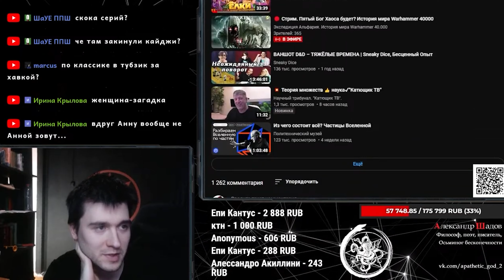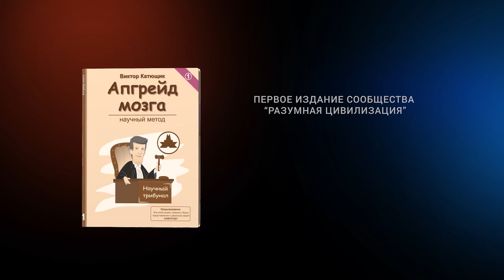США ПЛАТЯТ ЗА АТЕИЗМ! ПЛОХАЯ РЕЛИГИЯ?! УЖЕ ДАВНО НЕ ПЬЮЩИЙ ИНЖЕНЕР! КАТЮЩИК ТВ2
Форма регистрации в разумном сообществе и (или) в партии разумных:
Поддержать выпуск новых видео:
ETH/BNB: 0x3B9e20404880c93acfDC3afF52366BEC7C1bA61d
BTC: bc1qg44enm3w2uznhrz7cfcwnzsaqusr9rhrm9m408